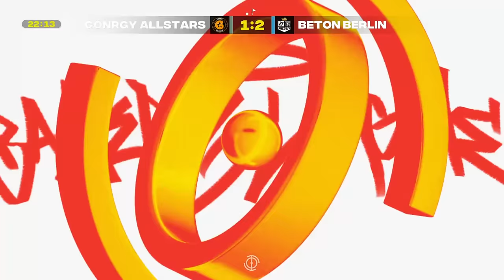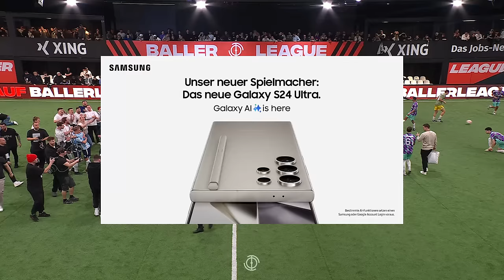Gönrgy Allstars vs. Beton Berlin | Full Game Baller League | Gameday 9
Viel Spaß mit dem kompletten Spiel Gönrgy Allstars gegen Beton Berlin an Gameday 9 der Baller League!

Hier verpasst ihr nichts!
Danke an unsere Partner!